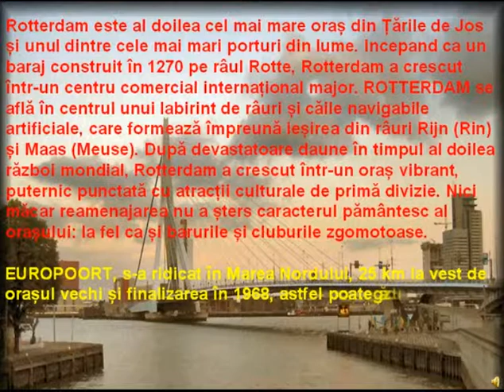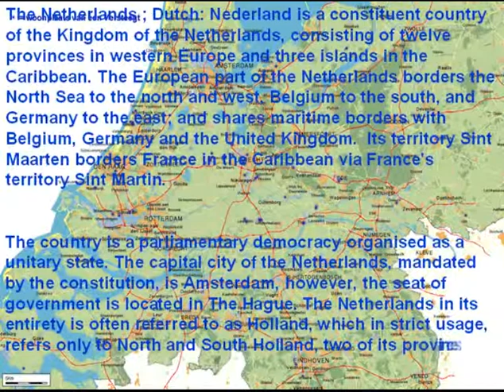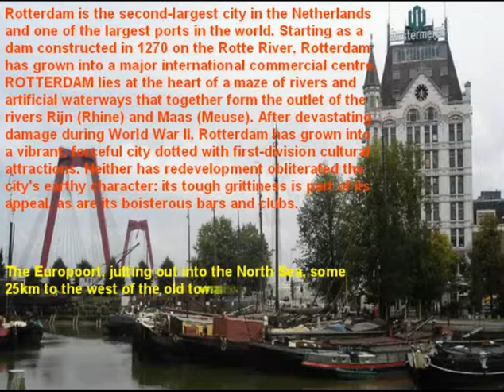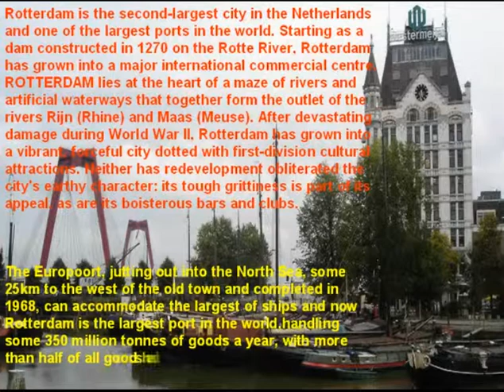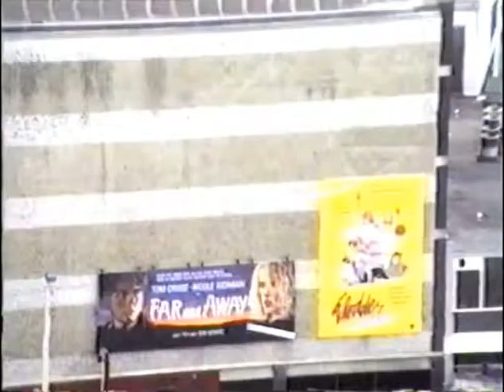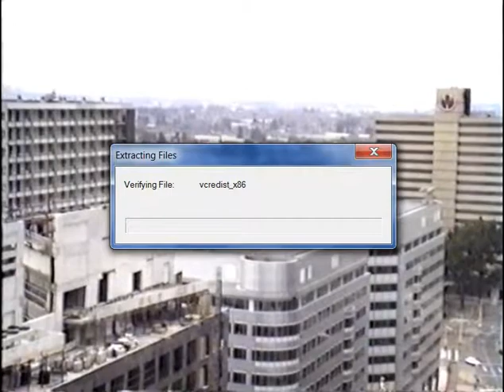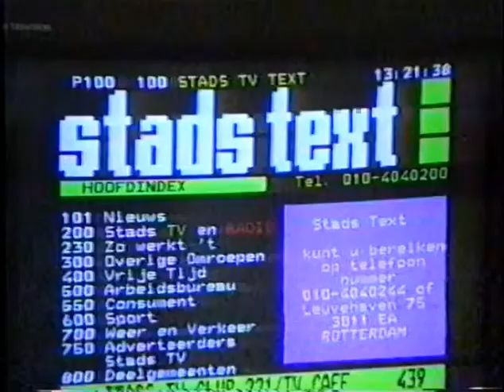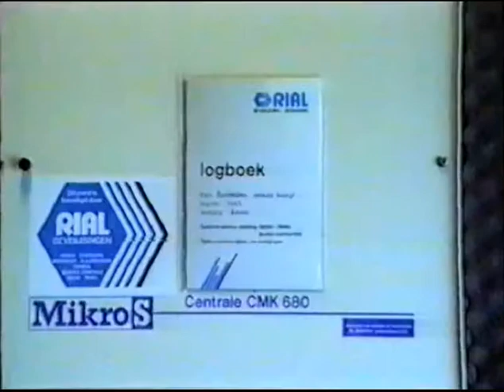ROTTERDAM PART 7 STADS Tv (Română, Englis)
Weight morning (pay less, you can eat), view from one of the highest buildings, training again STADS TV.
Masa dimineața(plătești puțin, mănânci cât poți), panorama dela unul din cele mai înalte blocuri, training din nou la STADS TV.